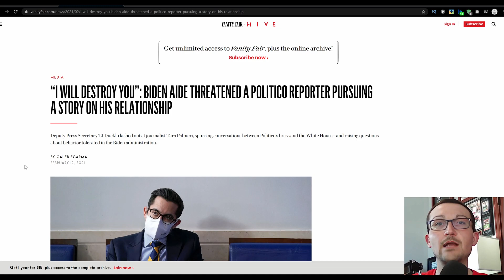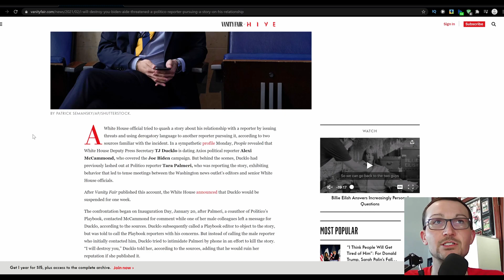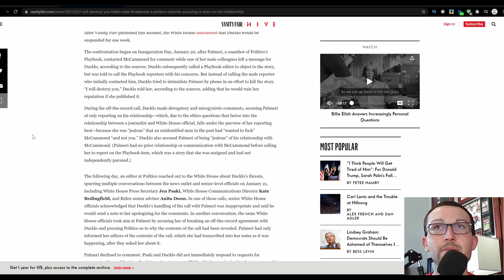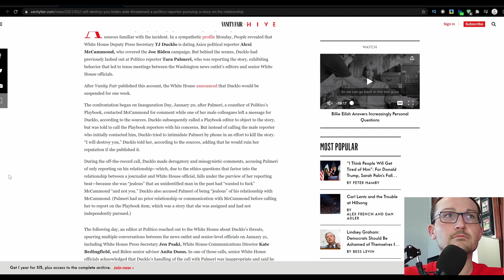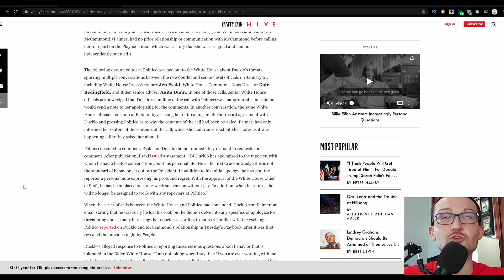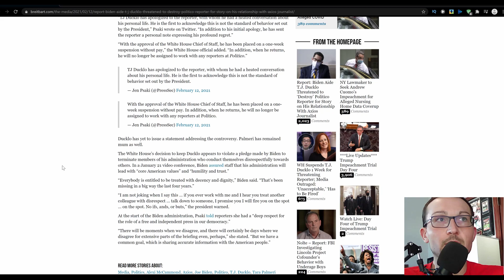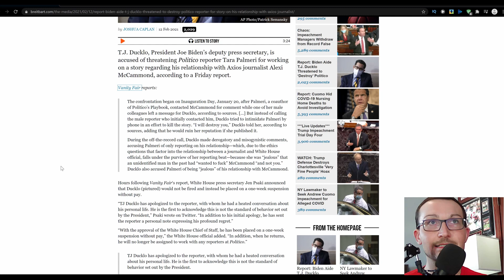Biden Administration Scandal #1: TJ Ducklo Threatens Reporter Over Relationship, Gets Suspension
A sleazy story that ended up as the first (of presumably many) scandals/contradictions of the Biden Administration. Assistant Press Secretary TJ Ducklo had an off-the-record relationship with an Axios Political Reporter, Alexi McCammond who had covered the Biden Campaign in 2020. In fear of the ethics complaints, Ducklow wished to keep the relationship on the down-low and once Tara Palmeri (reporter from Politico) caught wind of this and wished to report on it, Ducklo went totally spastic and said specifically "I will destroy you".

Normally, this is just the incestuous nature of the Washington elites, nothing new to see here, but it flies in the face of Joe Biden specifically saying that he would fire anyone who broke his self imposed ethics code.

TJ Ducklo has been put on a one week suspension and will not interact with any Politico reporters upon return to his position. SOUNDS ABOUT RIGHT.